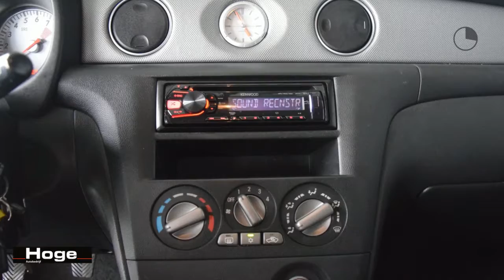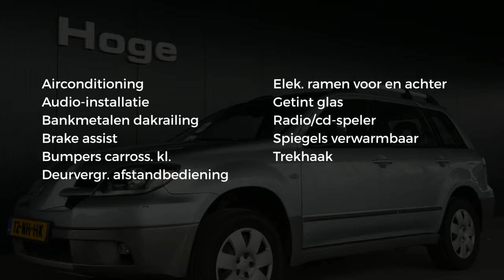Mitsubishi Outlander 2.0 COMFORT Airco Stuurbekrachtiging Trekhaak Elektrische ramen Nieuwe Apk Inru